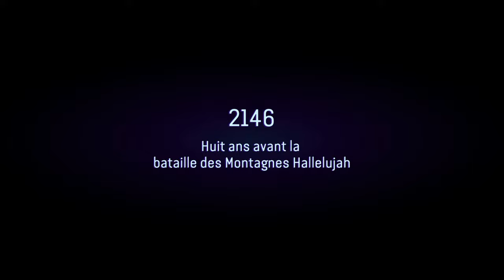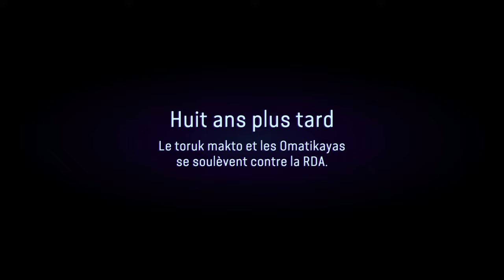AVATAR FRONTIERS of PANDORA | Ep1 | PC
Je me lance dans l'aventure d'Avatar Frontiers of Pandora !

Vos jeux vidéo moins chers sur instant Gaming en passant par mon lien ci aprés
Et par la même occasion me faite profitez d'un petit don qui me permettra d'acheter de nouveau jeu et ainsi de faire du nouveau contenu dessus merci pour cela.